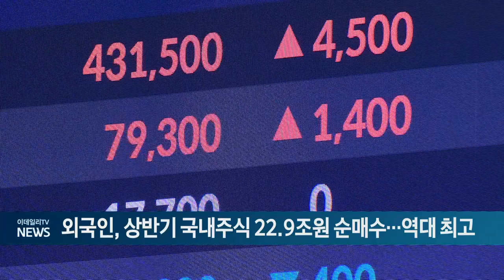외국인, 상반기 국내주식 22.9조원 순매수... 역대 최고 (20240708)